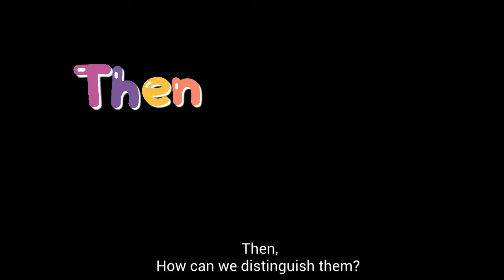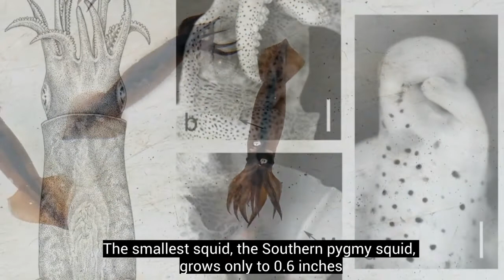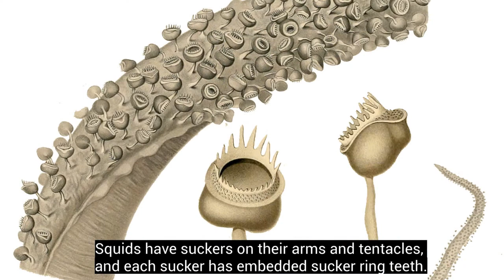Squids vs. Octopuses: How to Distinguish Them???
Hello everyone,
This video is about how to distinguish squids and octopuses.
AniFam

References
National Marine Sanctuary Foundation: What’s the Difference? Octopus vs. Squid.

Images:
Carl Chun, Public domain, via Wikimedia Commons
Circe Denyer, CC0 via Wikimedia Commons
Exploring the Inner Space of the Celebes Sea.; NOAA OAR/OER, Public domain, via Wikimedia Commons
Image courtesy of NOAA/MBARI 2006, Public domain, via Wikimedia Commons
Image courtesy of The Hidden Ocean, Arctic 2005 Exploration, NOAA-OE., Public domain, via Wikimedia Commons
NOAA/MBARI, Public domain, via Wikimedia Commons
William Millhouser, NOS., Public domain, via Wikimedia Commons